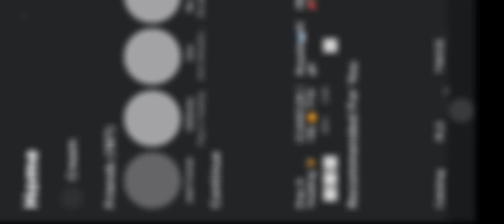how to dupe in pop it trading.💓